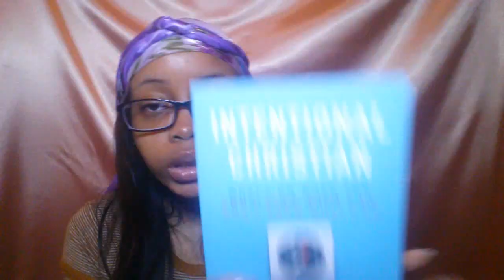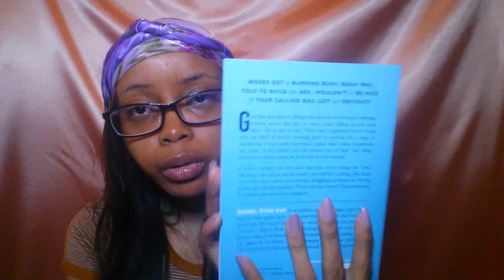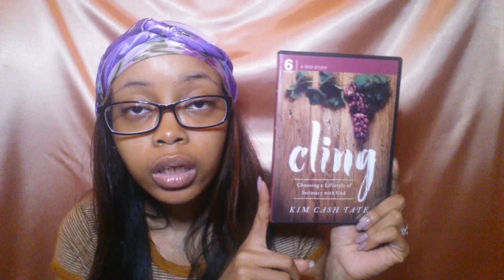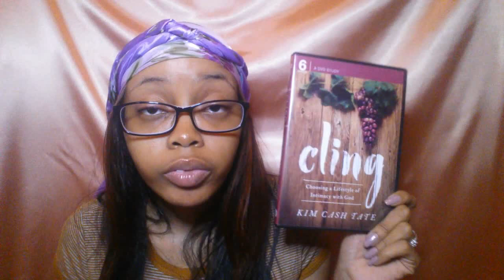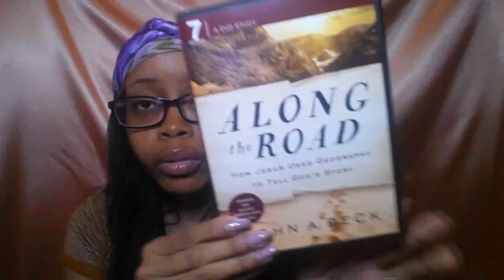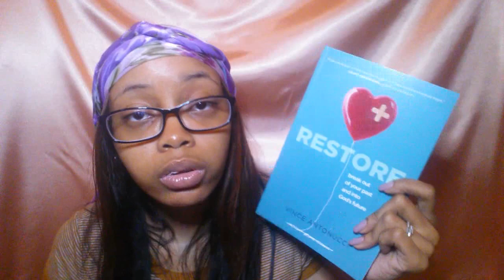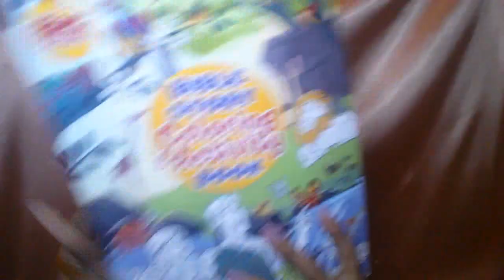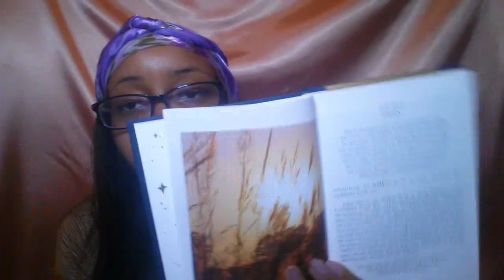January Christian Book Haul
Hello Gems!

This morning I'll be sharing what books I received over the course of January. I did get more books, but they weren't with me at the time of the video, so just know that February will be a big haul :)

"He must increase, but I must decrease." - John 3:30

~ Restore by Vince Antonucci
~ In All Things Bible study by Melissa B. Kruger
~ Bible Story Coloring & Activity Book by B&H Kids
~ 100 Days with Jesus by Diann Scott